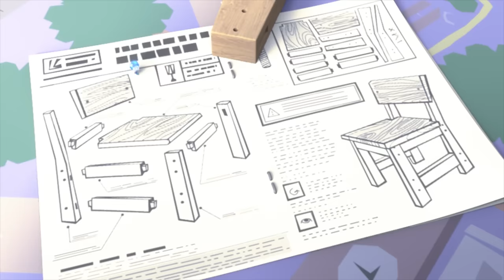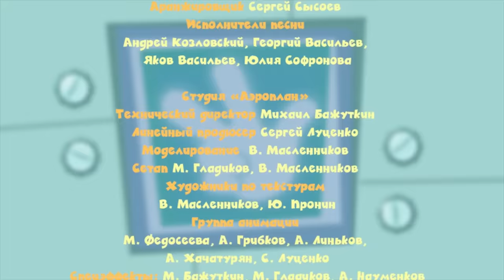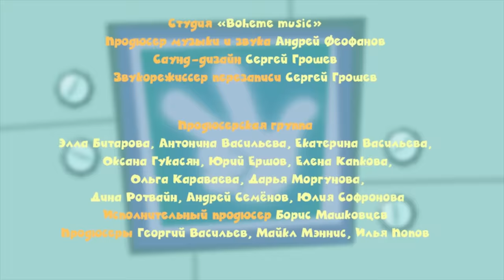Фиксики - Инструкция | Познавательные мультики для детей, школьников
Фиксики всегда очень внимательно читают инструкции к приборам и товарам! А вот люди часто бывают слишком самонадеянны. ДимДимыч тоже был уверен, что чтение инструкций – ненужная трата времени. И чем же это для него обернулось?..

"Фиксики" - образовательные мультики для школьников и маленьких детей, где простым языком объясняется устройство сложных вещей. В сериях мультсериала вы легко найдете ответ на вопрос: "Как это сделано?" Наука для детей стала доступнее и интереснее вместе с маленькими веселыми человечками - Фиксиками!